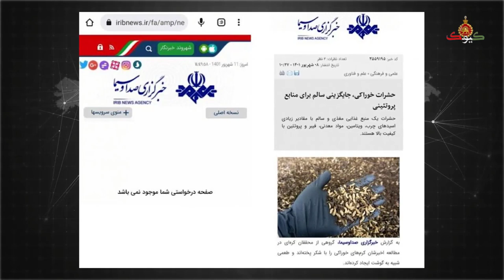تایید اتفاقی باورنکردنی در بزرگترین پالایشگاه کشور